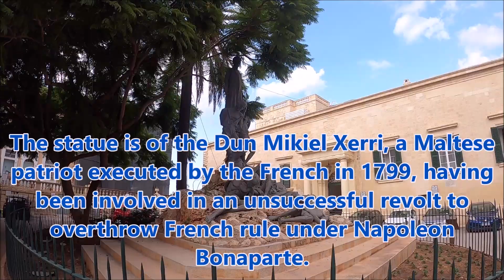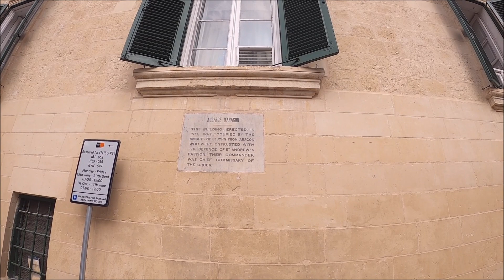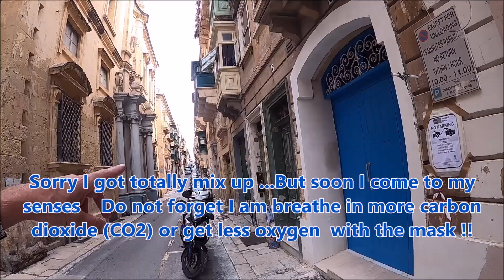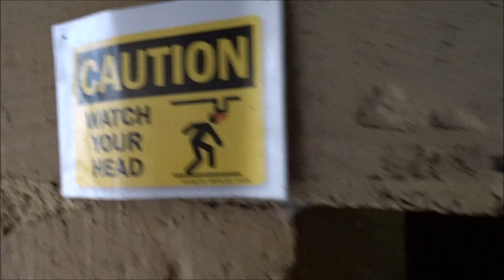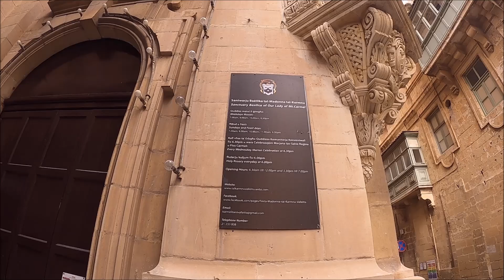Valletta, Lost in back streets of history , Malta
Just a great walk around the bottom part of valletta checking out the history and atmosphere of Valletta
If you are interested in helping the channel, donation Or just buying me a beer .. .. Get a free shot out !!
Or for 20 euros, Sponsor a 5 min LIVE dedicated to you !!